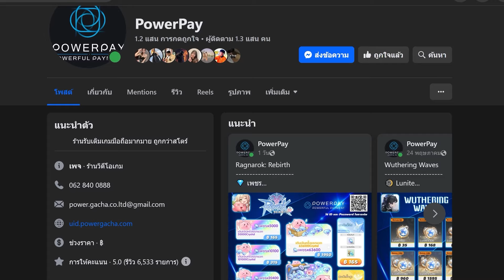อาหารบวกคริ 20 - EXP10% วิธีหาสูตรอาหาร กินด้วยเล่นง่ายขึ้น| The Ragnarok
ฝากช่อง TikTok ไปติดตามกันหน่อยคร้าบ

The Ragnarok : เกมมือถือ Cross Platform สัมผัสประสบการณ์รูปแบบ MMORPG Open World ที่สืบทอดภาพสไตล์คลาสสิกจาก Ragnarok Online ไว้แบบครบครัน เช่น Character's Class , MVP Boss, Guild Wars, BGM , Item และอื่นๆ อีกมากมาย